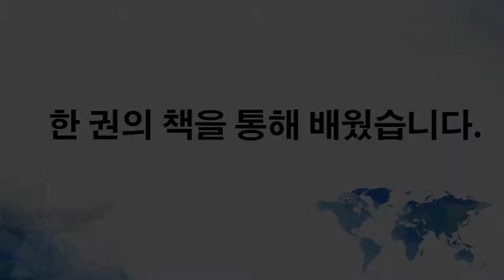이 책에서 무엇을 배우시겠습니까?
이 책은 사람들의 삶에 긍정적인 영향을 미쳐왔습니다. 이 책은 무엇일까요? 이 책에서 무엇을 배우시겠습니까?